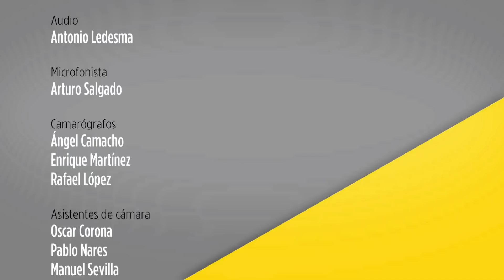OBSERVATORIO SEMANAL CON PEDRO SALAZAR "NEPOTISMO EN EL PODER JUDICIAL"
En el Observatorio de hoy, Pedro Salazar abordará junto a Karina Ansolabehere, del Instituto de Investigaciones Jurídicas de la UNAM y  Julio Ríos del Centro de Investigación y Docencia Económicas sobre el tema de nepotismo al interior del Poder Judicial de la Federación. El investigador del CIDE  se basó en un estudio elaborado por  Felipe Borrego, consejero de la judicatura, el cual sirvió como base para poder realizar un informe que se refiere a la estructura y las redes familiares al interior de la institución judicial.